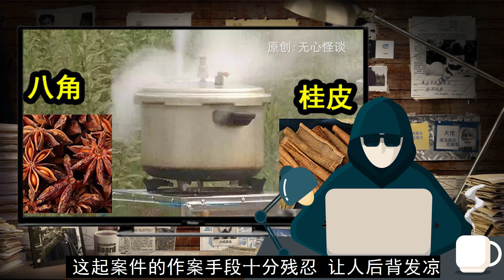湖南烹尸案，富婆被变态凶手劫财，烹尸还添加调味料